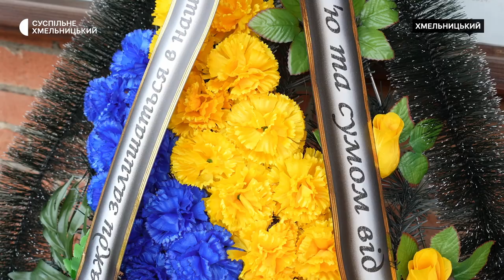З військовослужбовцем Дмитром Саганом попрощались у Хмельницькому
Військовослужбовцю Дмитру Сагану було 37, коли він зник безвісти на Донеччині розповідає його однокласниця Надія. За її словами, це було рік тому, а два тижні тому його матері повідомили про збіг ДНК та загибель її молодшого сина в бою біля села Терни, яке росіяни взяли штурмом і окупували. Та коли населений пункт на межі зіткнення відвоювали українські війська, стало можливим ідентифікувати останки загиблих.